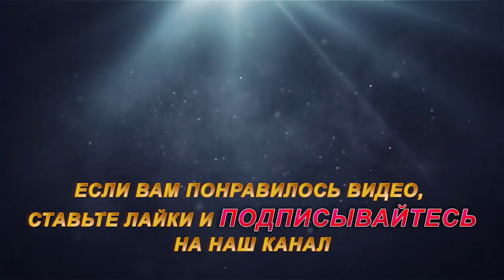Тестируем камеру днём и ночью на рыбалке! Рыбалка на севере Стофети и компания 2018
Тестируем камеру днём и ночью на рыбалке!